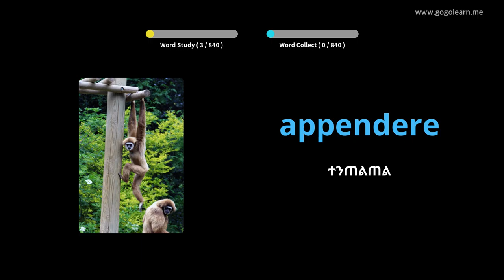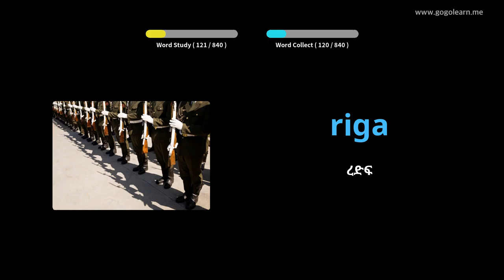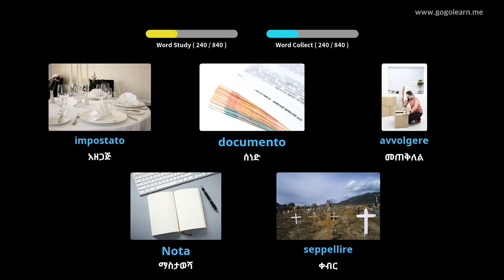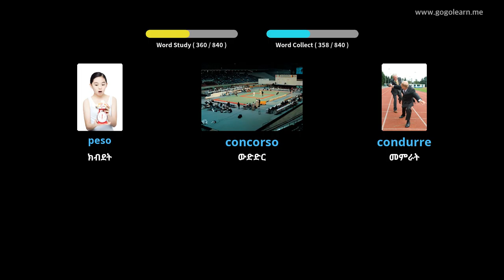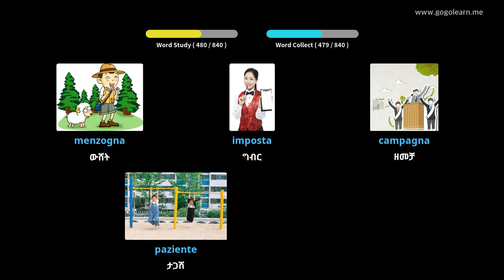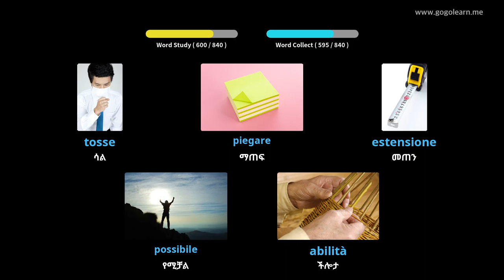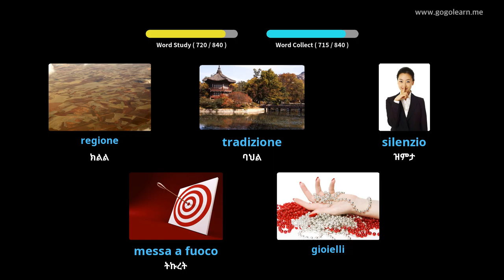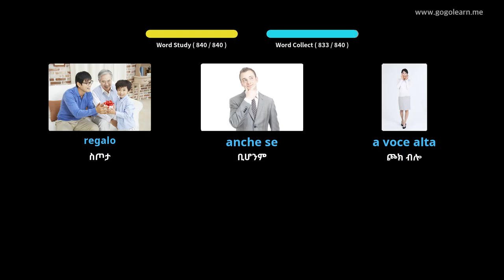በእንቅልፍ ላይ እያለ የጣሊያን መዝገበ ቃላት ማዳመጥ | Golearn